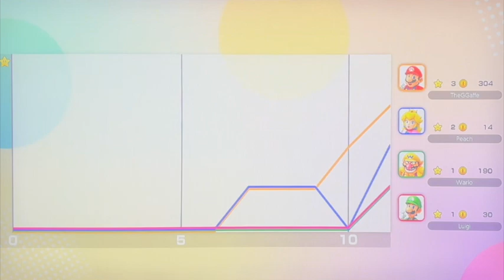Mario Party: Jamboree - Mario's Rainbow Castle - Pt.2 (Finale)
Welcome to November everyone! This is the second out of two nostalgic boards! This is the final episode of this entire LP! T's been a wild ride! This game definitely filled me with nostalgia and adventure! Halloweird is officially over! Time to start my winter holiday schedule! Mario & Luigi: Brothership should be out this upcoming week!

Clips by: VLIPSY